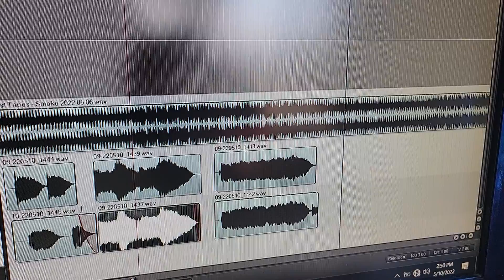behind the scenes Lost Tapes - Smoke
A lil behind the scenes.
I sometimes record video so I recall what I used for a certain sound. This is a Lost Tapes song that I've tinkered with between client work.